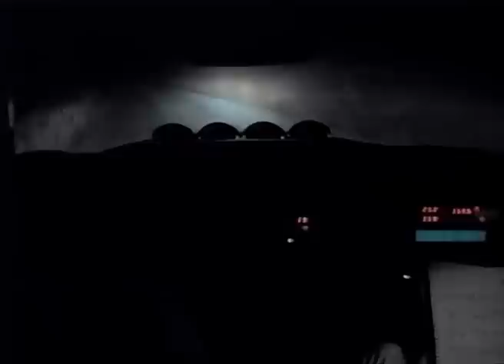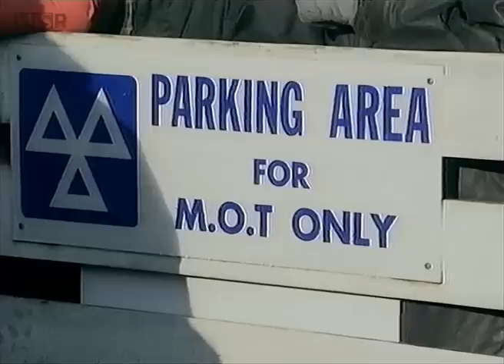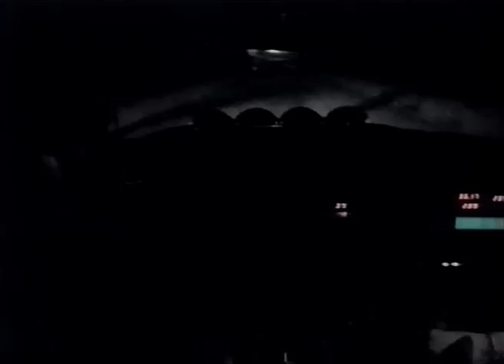1993 Network Q RAC Rally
Action from the closing round of the 1993 World Rally Championship. Originally produced by BBC Top Gear Rally Report and presented by Steve Lee, with commentary by Barrie Gill and additional reporting by Tony Mason.

Converted from VHS TV recording. For VHS Rallies' exclusive range of classic rallying t-shirts, hoodies and mugs,